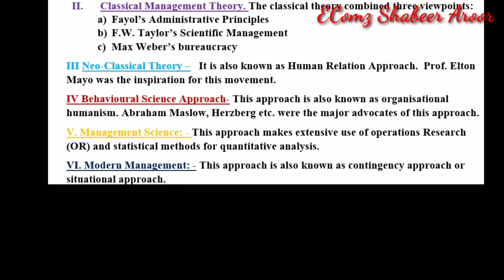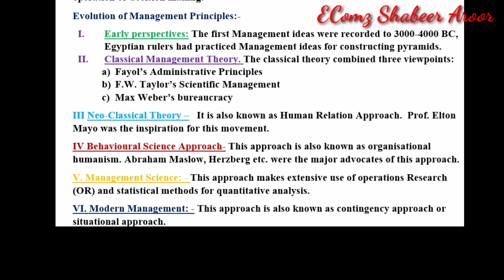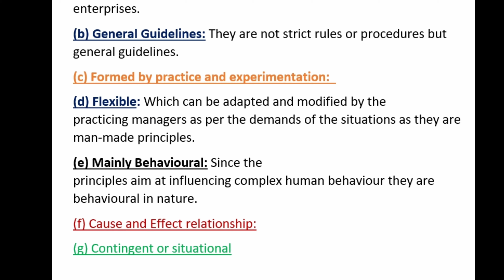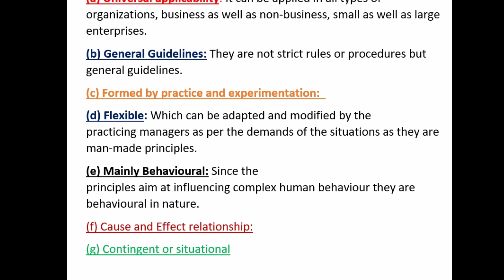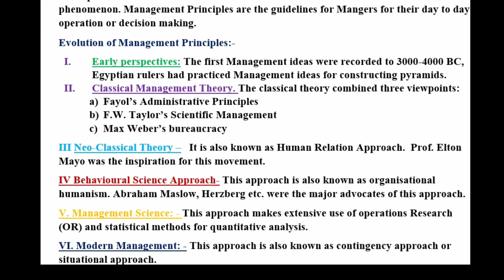Business studies principles of management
Plus two Business Studies  Chapter 1
Class 1 INTRODUCTION TO MANAGEMENT
Class 2 FEATURES OF MANAGEMENT
Class 3 OBJECTIVES AND SIGNIFICANCE OF MANAGEMENT
CLASS 4 MANAGEMENT AS AN ART
Class 5 Management as Science and Profession
Plus two Business Studies MALAYALAM Chapter 1